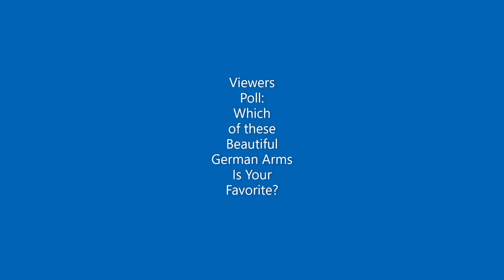Viewers Poll: Which of these Beautiful German Arms Is Your Favorite? Episode 228